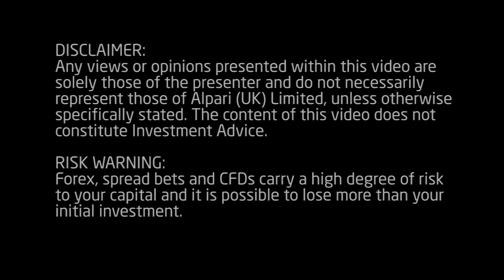Daily Market Update - 2 September 2013 - Alpari UK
0:09 Delay in potential Syrian conflict buoys markets
1:00 US labour day expected to reduce volumes
1:17 China manufacturing PMI continues strong trend
2:03 UK manufacturing PMI spikes higher ahead of the construction & services figures
2:29 Spanish & Italian PMIs rise, boosting Eurozone recovery outlook